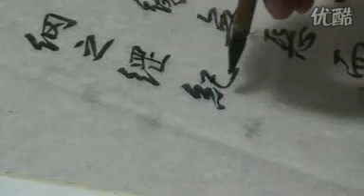沪上著名书法家柳培琪先生临《集王羲之圣教序》示范3